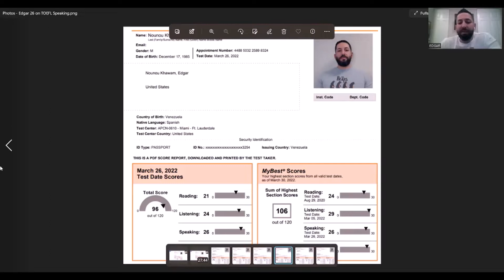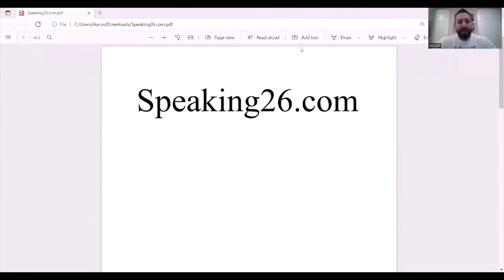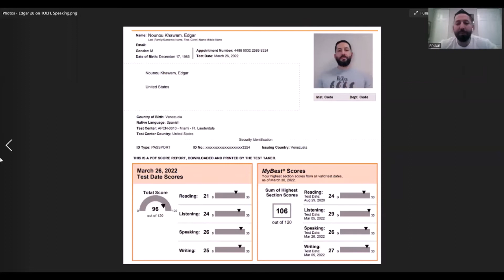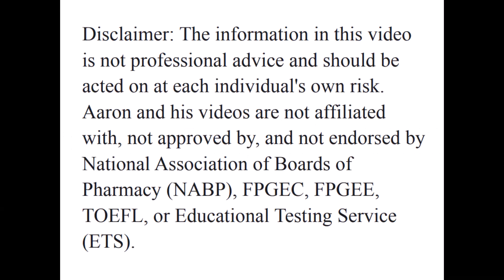TOEFL Speaking 26 - Question 3 - The Professor Never Explains. YOU Have to Explain.